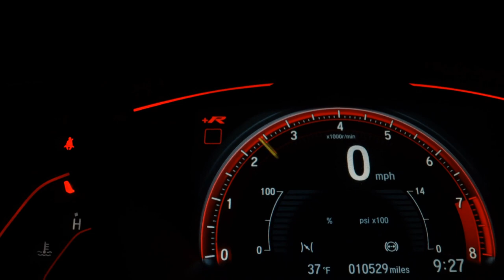CHEVROLET MERIVA - 2003 - Santo André/SP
Veiculo com perícia cautelar 100% aprovada.

- Análise de crédito por WhatsApp sem burocracia e com segurança.
- Financiamos com ou sem entrada em até 60x com as melhores taxas.
- Opções para quem não tem CNH.
- Parcelamos no cartão em até 21x.
- Aceitamos seu carro na troca mesmo com dívida.

Lancia Automóveis, qualidade e tradição desde 1988!

* Nos reservamos o direito de possíveis erros de digitação. Condições sujeitas a alteração sem aviso prévio. *

Dados do Veículo
Veículo: CHEVROLET / MERIVA 1.8 MPFI 8V
Ano: 2003/2003
Combustível: GASOLINA
Portas: 4 PORTAS
Câmbio: Manual
Cor: PRETA
KM: 189.000

✅ Alarme
✅ Ar Condicionado
✅ Ar Quente
✅ CD e MP3 Player
✅ Desembaçador Traseiro
✅ Direção Hidráulica
✅ Travas Elétricas
✅ Vidros Elétricos
✅ Limpador Traseiro
✅ Entrada USB
✅ Porta Copos